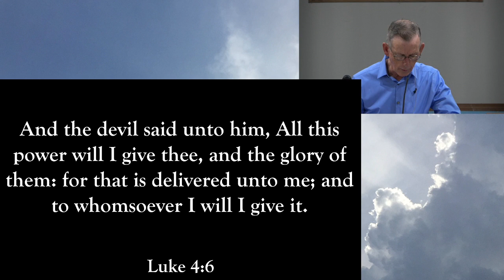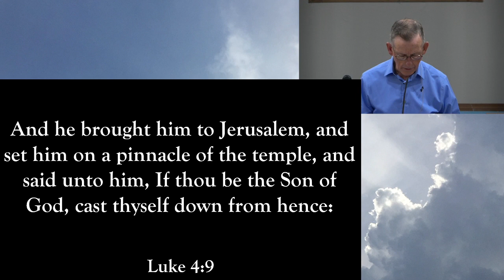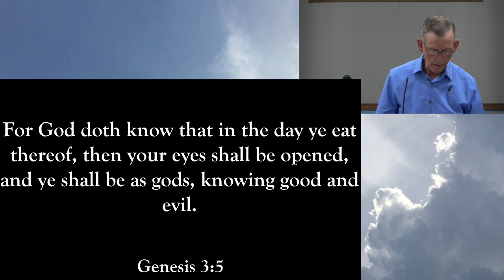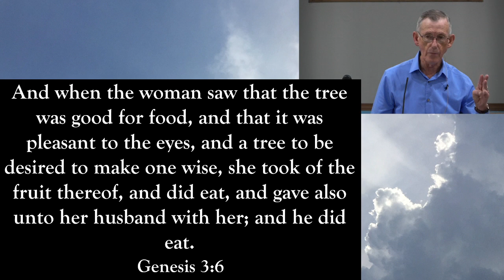Jesus' Test of Temptation, Rev. Darrel Loughridge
Sunday Evening, October 15, 2023